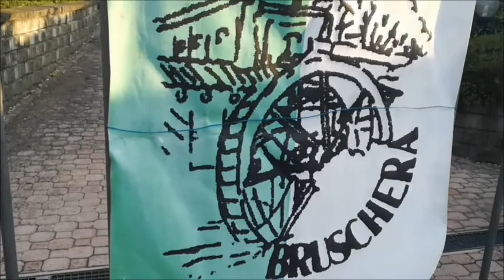Corri Sotto La Rocca di Angera - 5ª Edizione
5ª edizione della Corsa Angerese targata 7LR